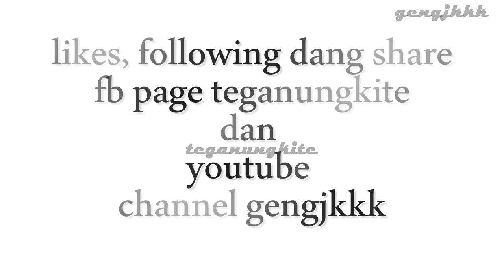Teganungkite - Nota Aku l Muare Kuale Sungai Paka l Dungun l Terengganu l 04012019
Nota Aku l Muare Kuale Sungai Paka l Dungun l Terengganu l 04012019